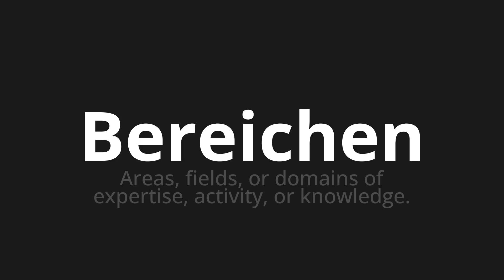How to pronounce Bereichen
Master the Pronunciation of 'Bereichen which means areas' - which means : Area, fields, or domains of expertise, activity, or knowledge. 📝 with @PronunciationGerman 🎓🗣️ - [Your Guide to German]

Learn to pronounce 'Bereichen' perfectly in German with our easy and engaging tutorial by @PronunciationGerman! 📖📽️ In this comprehensive video, we provide you with native speaker examples 🗣️👂 and phonetic breakdowns 🎵 to ensure you get the pronunciation just right.

How to say Areas in German